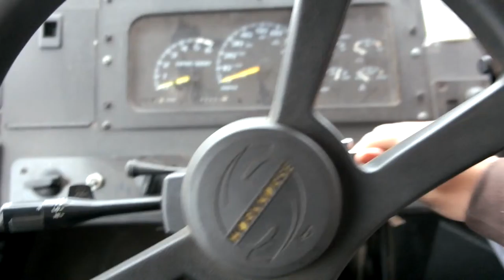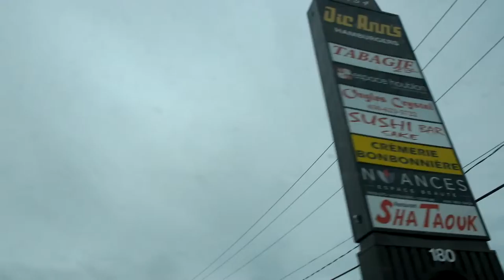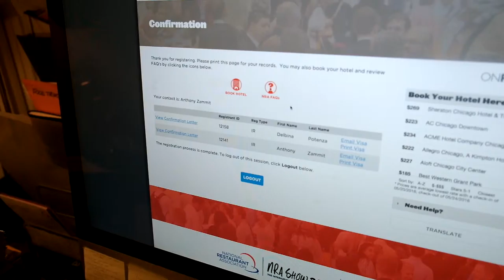Vlog 006 - Stuff gets did!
Follow us while we build up the family business. Along with some other shenanigans outside of work.